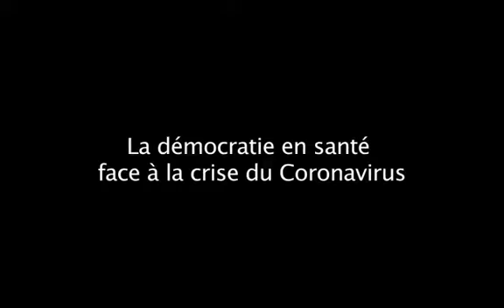Pratiquer l’éthique en période de crise : une pratique démocratique ? par Alexia Jolivet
Entretien avec Alexia Jolivet, Maître de conférences en Sciences de l'information et de la communication et spécialiste des comités d’éthique à l’Université Paris-Saclay.

Captation du cours "La démocratie en santé face à la crise du Coronavirus", coordonné par Sébastien Claeys, Responsable de la médiation, Chercheur en philosophie, Espace éthique Île-de-France.

En savoir plus sur nos formations